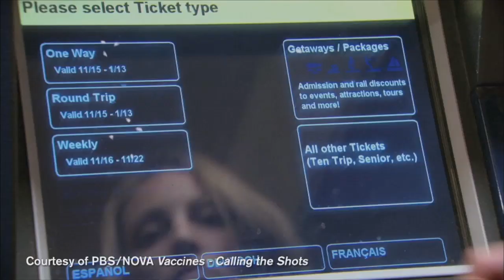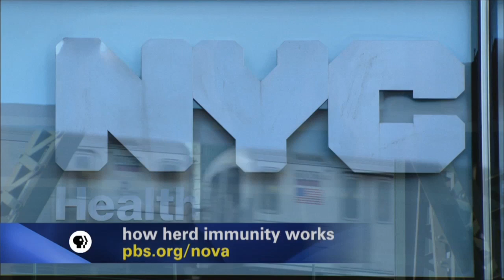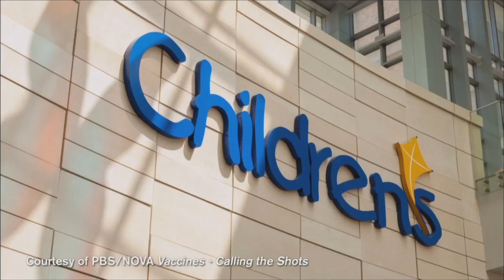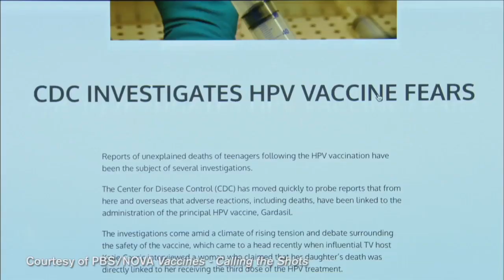Vaccinating Children: Public Trust and Health | The Forum at HSPH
While the majority of Americans vaccinate their children, there are many parents who selectively choose the vaccines to be given or who decline vaccinations altogether. This Forum event, held a few days after the September 10 airing of the NOVA film Vaccines: Calling the Shots, examined the drivers of public perceptions of vaccinations, the threats that vaccine-preventable illnesses pose, and the steps to be taken to restore trust in one of public health’s greatest weapons against infectious diseases.

Watch the entire series from The Forum at Harvard School of Public Health